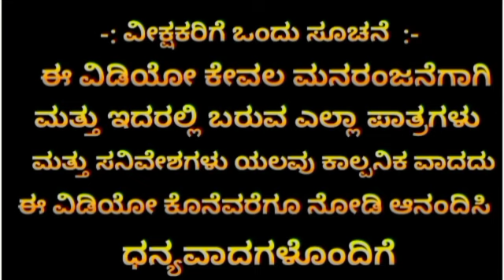ಬೇಬಿ ಫೋಟೋ ಶೂಟ್.......👍 Bebi photo shoot......🙏 comedy video